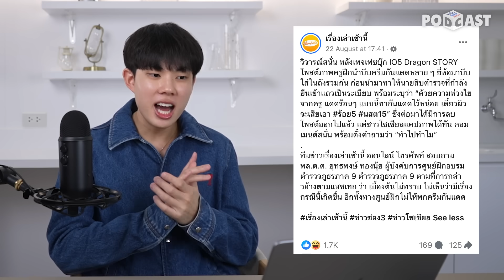สรุปดราม่า ความเชื่อสะเทือนวงการ! เรตินอลหน้าแหก น้ำตบในตำนานเจ๊ง! สวยสะดุด EP01 [ENG SUB]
📰 สวัสดีครับเพื่อนๆทุกคน! มาเจอกันกับ Podcast ของเรารายการ ‘สวยสะดุด’! เราจะมาสรุปดราม่า เทรนด์ ข่าว และวีดีโอไวรัลพีคๆของวงการบิวตี้ในเดือนที่ผ่านมา ที่บางครั้งอาจไม่ได้สวยงามอย่างที่เห็น และอาจส่งผลกระทบต่อสุขภาพร่างกายของหลายๆคนในทางที่ไม่ดี เดี๋ยวอิ๊งจะใช้ความรู้และประสบการณ์ในวงการความงาม มาสรุปให้ฟังแบบตรงไปตรงมา มาดูกันว่าในเดือนที่ผ่านมามีอะไรที่สวยแบบสะดุดๆ บ้าง!

0:00 Intro
0:42 ดราม่า! ครูฝึกตำรวจผสมครีมกันแดดหลายยี่ห้อ
3:56 หมอเตือนเรตินอล: ข้อเท็จจริงหรือความกลัว?
7:50 Biotherm ปิดกิจการในไทย ปิดร้านออนไลน์สิ้นปี
11:31 เปิดตัวเลเซอร์ Accure เคลมหยุดสิวได้นาน 2-3 ปี
14:13 สรุป